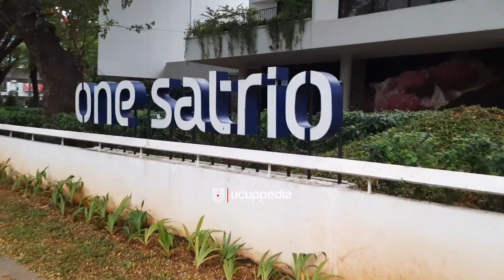REKOMENDASI TAMAN NONGKRONG JAKSEL ‼️ TAMAN ONE SATRIO MEGA KUNINGAN ‼️